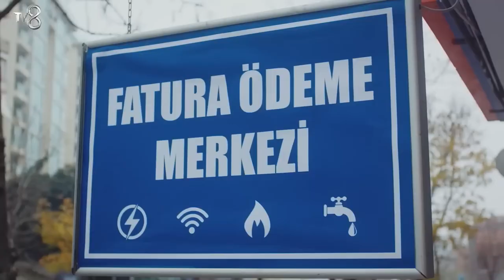Un Trozo De Papel No Puede Separarme De Mi Hija - Todo Por Mi Hija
Un Trozo De Papel No Puede Separarme De Mi Hija - NO NECESITA PRUEBA DE ADN

ETIQUETA
PRODUCCIÓN: MED Producción
PRODUCTOR: Fatih Aksoy
DIRECTORA: Gokcen Usta
GUIÓN: Banu Kiremitci Bozkurt - Irmak Bahceci
PRODUCTORA EJECUTIVA: Suzan Surmeli